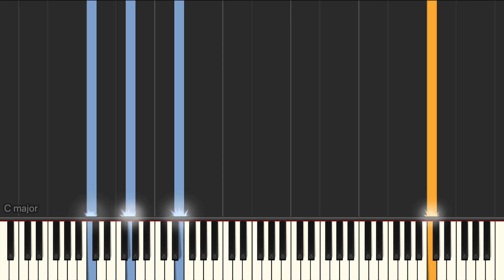Soay (Trevor Morrison) - Piano tutorial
Soay (Trevor Morrison) Synthesia Piano Tutorial created by My Sheet Music Transcriptions.